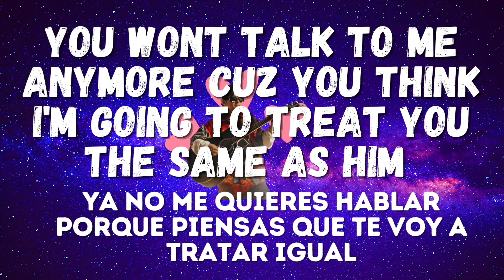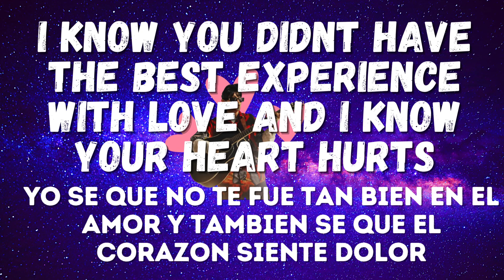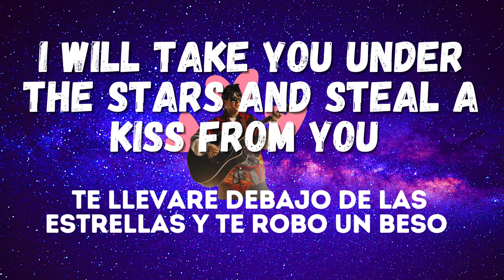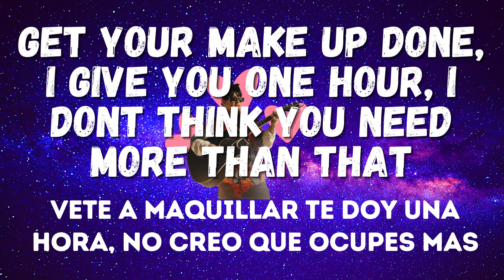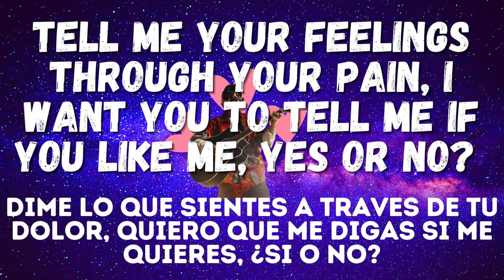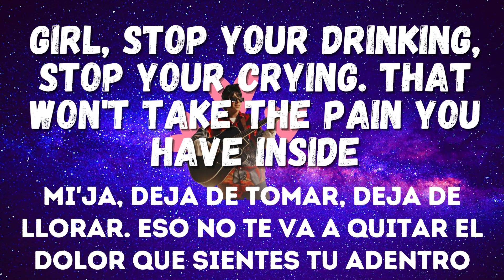Yahritza y su esencia (ENGLISH LYRICS)